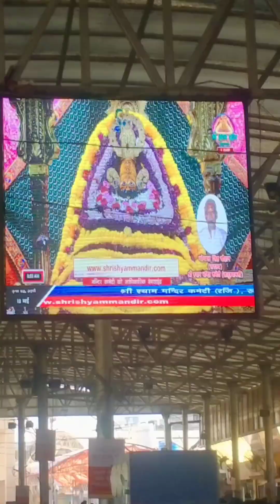my first vlog..at 🙏 khatu shyam ji🙏 and then dimond water park 🌊 🥽